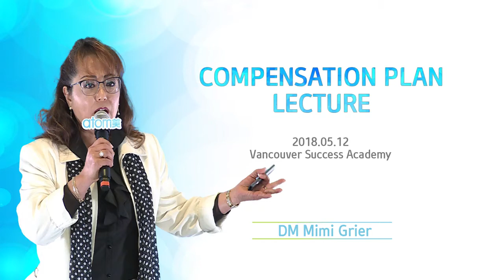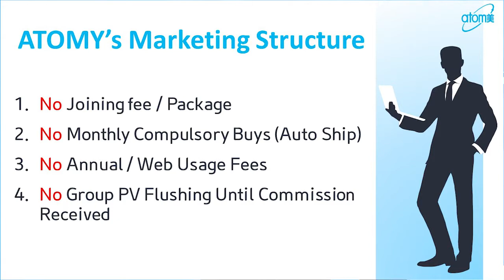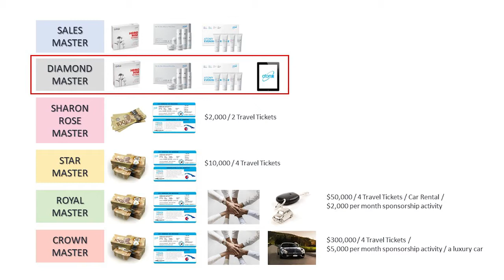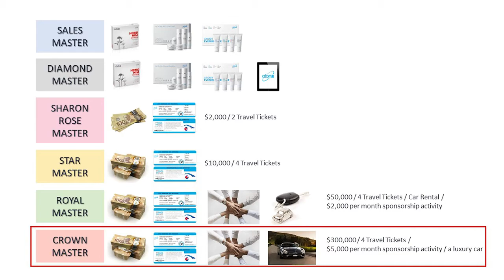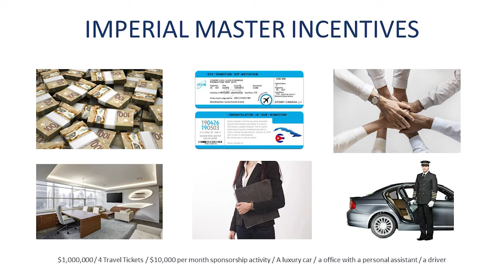Atomy 애터미 艾多美 - Compensation Plan by Mimi Grier DM - English